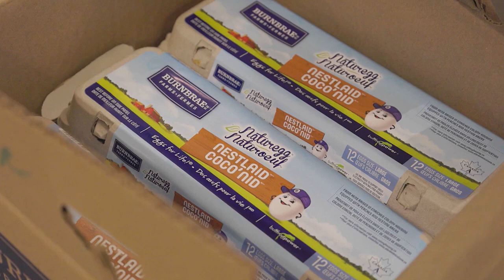Fields to Forks (Manitoba 2024)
At Burnbrae Farms, a sixth-generation Canadian family business, we make it a priority to provide choice to egg lovers based on their values and preferences – and that includes affordability.

We have been proudly grading eggs for almost 30 years in Manitoba. When we first began producing eggs we offered one type, now we offer more than 15 types of eggs from local Manitoba egg farmers. From conventional housing (being phased out by 2036), enriched, free run and free range, and with different nutritional profiles, like our omega-3 eggs.

Many families depend on eggs as a convenient, healthy and affordable source of protein and nutrients.